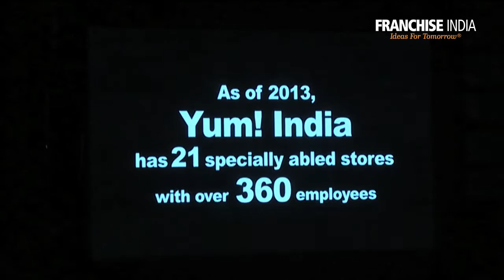“Brands like Saravana Bhawan and Paradise Biryani can be Global icons”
Ritu Marya, Editor-in-Chief, Franchise India introduces Niren Chaudhary, President, Global KFC, referring him as the Godfather of food & restaurant industry. Niren credits Bangaluru as the first choice for Yum Brands to open their restaurants, whether it was KFC on Brigade road or Pizza Hut on Prestige road. He further shares his experience of savouring the famous thali of Saravana Bhavan in Chennai and Paradise Biryani in Bangaluru. Niren shares his own perspective and expertise on building businesses and that leaders should always look to create share hold of value and community impact, making the world a better place. Last, but not the least, Niren entertains the audiences by singing some of his favourite songs.